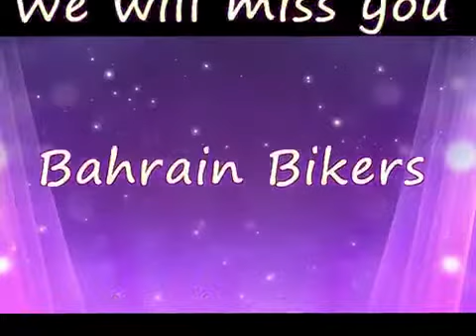المرحوم زهير بدر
جمع اسمك الغر الكريم معانيا
فأبيت أن تجفو الحسين وترحلا

( بدر ) من العباس إذ أخذ الضيا
و ( زهير ) من إبن اللقين قد علا

يا عاشق الحسين
أتدري ما الذي منعك أن ترحل عن جنة الحسين الخالدة ؟ ؟!!!
إنه اسمك ... ( زهير بدر ) ...
فقد حوى اسمك عظيمين من عظماء كربلاء
فأما ( بدر ) فلك بقمر بني هاشم صلة ؛
وأما ( زهير ) فأنت سمي ناصر الحسين العظيم ( زهير بن القين ) .